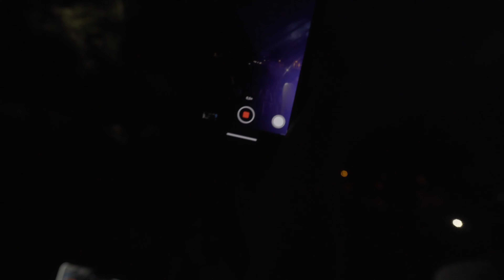TEMPZ72 & RARA72 LIVE @ MONOPOL OPEN AIR (VIDEO BY ENZO)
LIVE @ MONOPOL OPEN AIR